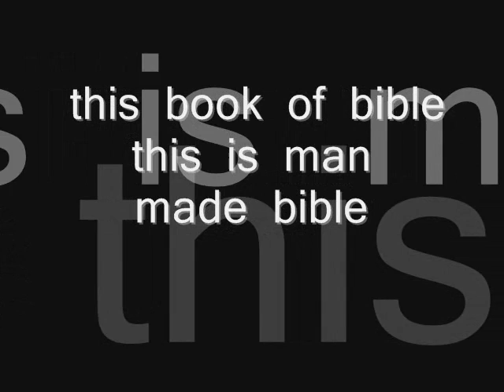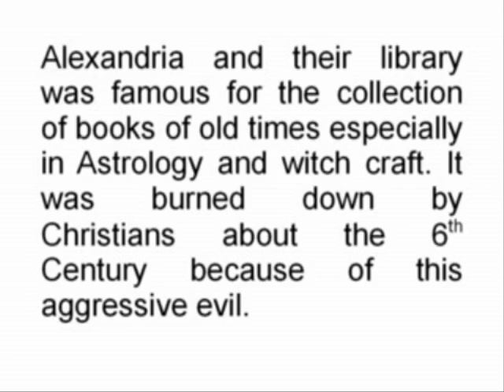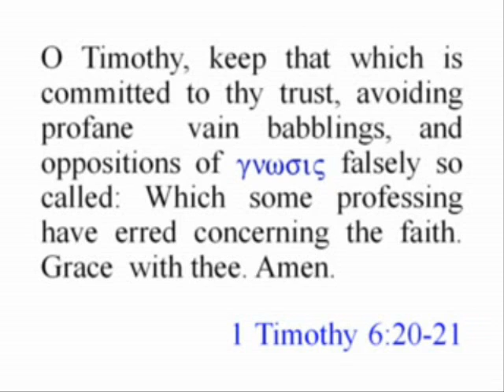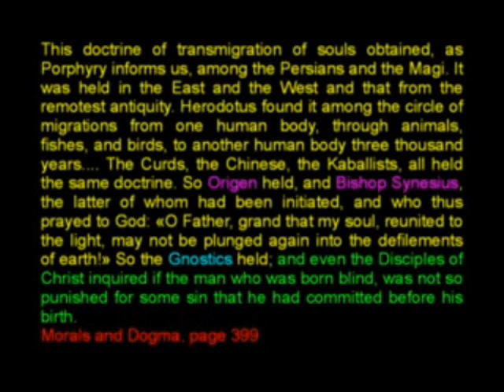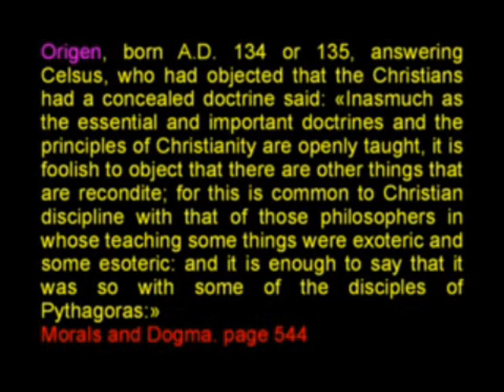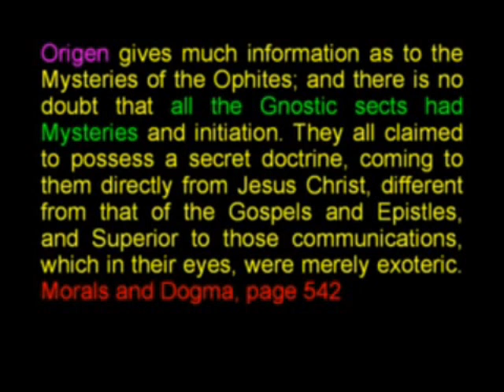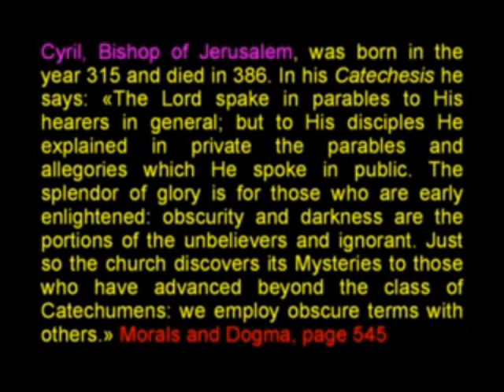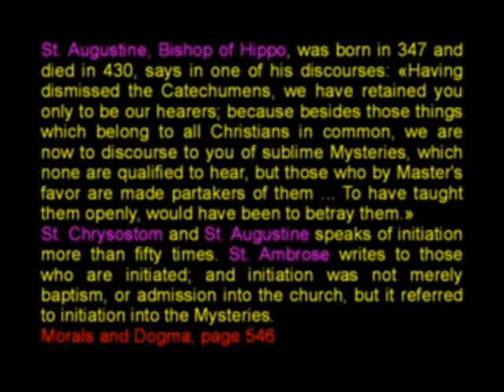Islamic Discovery Channel Bible changed part 2